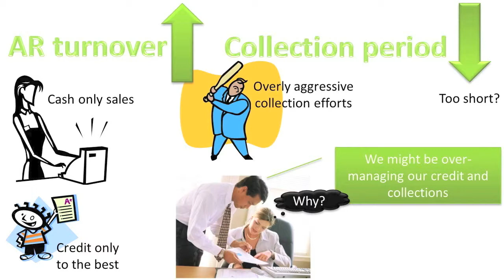Compute and Understand the Accounts Receivable Turnover Ratio - Slides 7-8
This video is one of several videos discussing 18 different PowerPoint slides on the topic "Compute and Understand the Accounts Receivable Turnover Ratio"  The full video set is provided in a playlist titled "Compute and Understand the Accounts Receivable Turnover Ratio", but I have also compiled all slide-specific videos into one single video titled "Compute and Understand the Accounts Receivable Turnover Ratio - Slides 1-18".

These videos are part of a free online course in accounting created by Kevin Kimball of Brigham Young University -- Hawaii using the Canvas Network's Learning Management System (LMS).  The actual course will first become available for enrollment a couple months prior to the start of Winter Semester 2014 (which starts in January) at learn.canvas.net.

Aside from that, all of the videos in this course will be freely available in YouTube with no registration requirement, you just won't have access to the outcome assessment features (i.e. quizzes) and the interaction with the professor and fellow students that will be available in the full course at learn.canvas.net.

The reason I broke the full presentation into multiple individual video slides was twofold 1) it was easier to edit and 2) so that the students taking my online course could jump to each individual slide's video so that they could watch just the video segments they needed most.